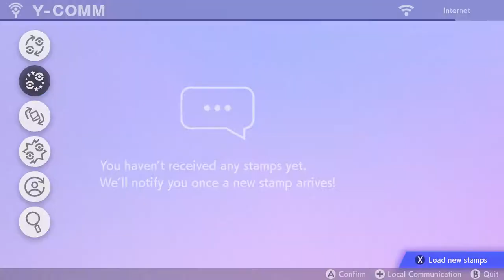To the mines once again! - Pokemon Sword Surpriselocke - Part 9